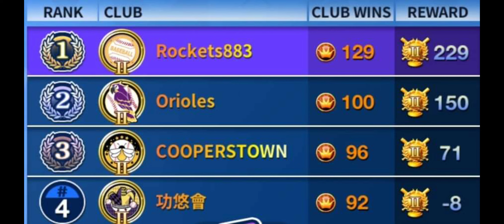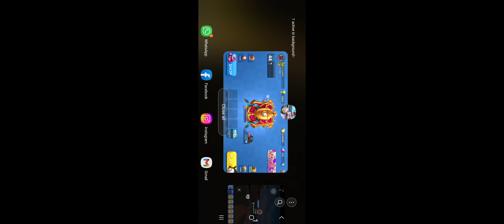New Top 100- Game of the Day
New Top 100

Beta Test Club League Update Coming

Mandalorians- Chin v. Pirates De La Rosa